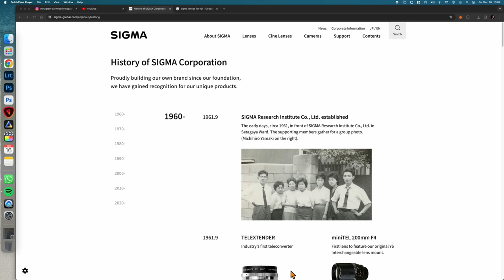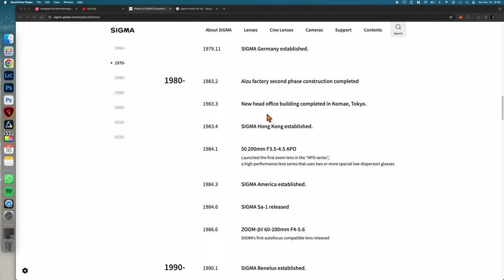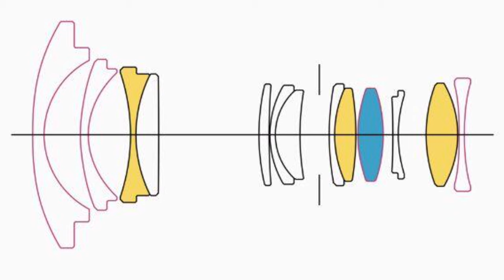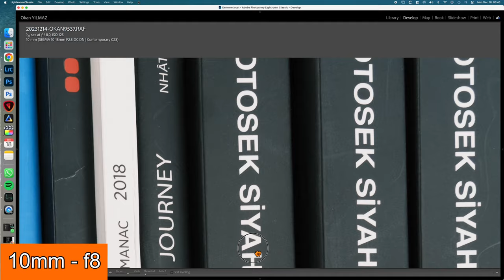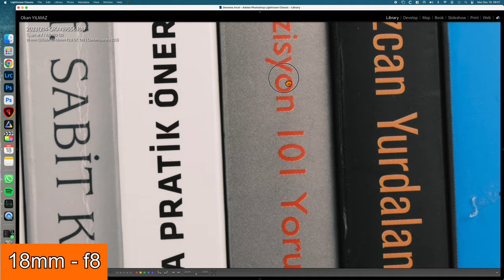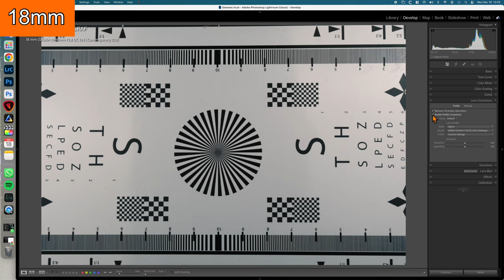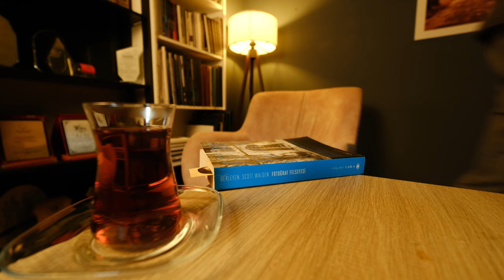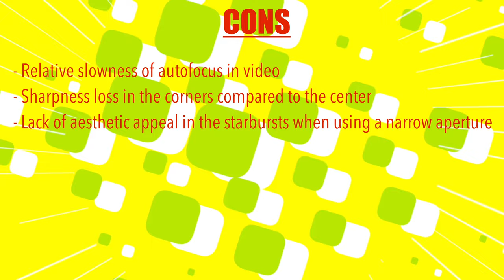Sigma 10-18mm f2.8 DC DN for Fujifilm X Mount Review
İncelenmesi ve sonrasında geri iade edilmesi için demo ürünü bana gönderdiği için Fotopro'ya  teşekkürler.